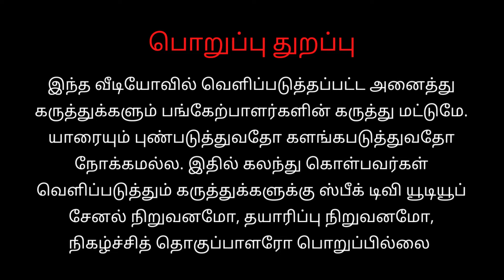எடப்பாடியார் வருக வருக என உணர்ச்சிவசப்பட்ட அதிமுகவினர்கள் | சென்னை விமான நிலையம்